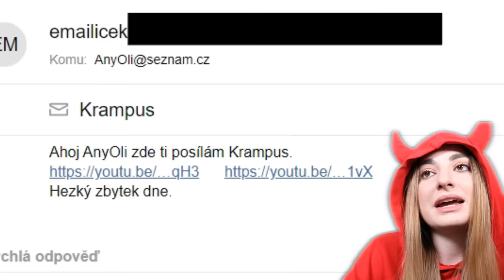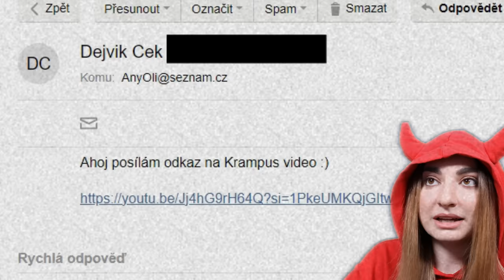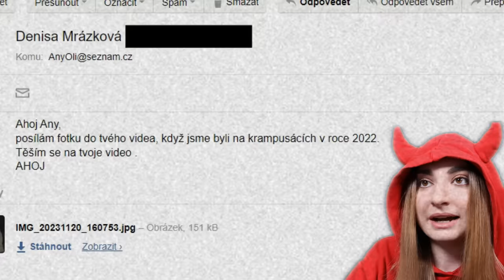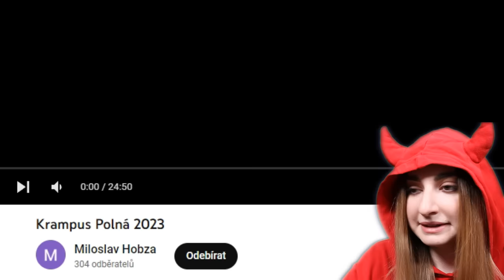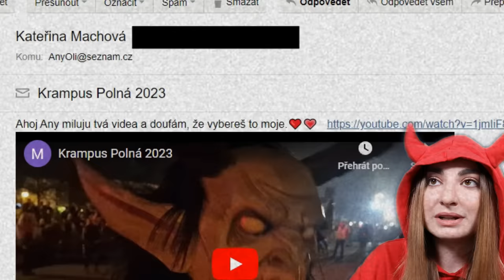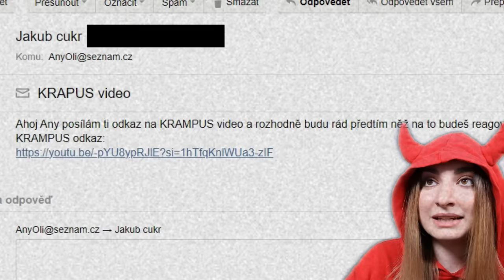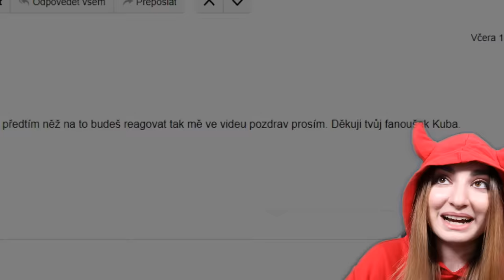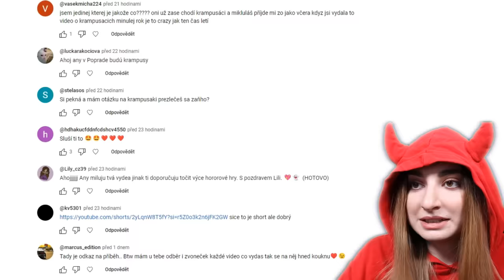KRAMPUS TO NEVZDÁVÁ..😳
● MERCH 👻 ❤️ Pouze pár posledních kusů skladem před Vánoci a koncem roku!